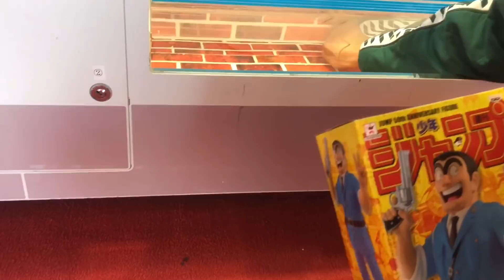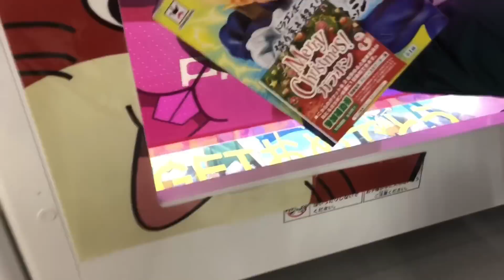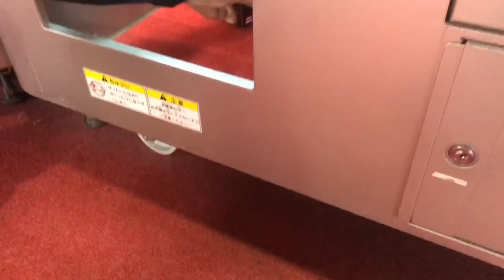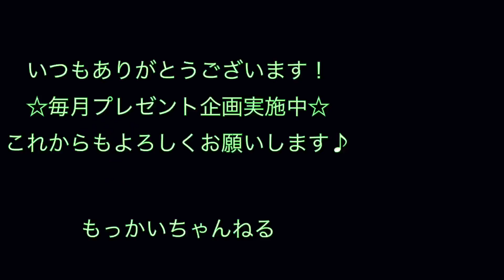正攻法で取ってたらまさかの土台破壊！店員がガチでキレる！？【UFOキャッチャー・裏ワザ・設定ミス】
2017年最後に見せます土台破壊！
副管理人は関西人のヤンキーなので時々喧嘩するのではないかとヒヤヒヤします（笑）

Twitterの方もよろしくお願いします。
Instagramもやっております。

ディスプレイ取りなど店員降参シリーズ16連発！！！【裏ワザ・設定ミス・ディスプレイ崩し】UFOキャッチャー
ゲーセンで実践的に使えるワザ・取り方・コツ！15連発メドレー【UFOキャッチャー・取り方・コツ・方法】1000人突破記念動画
UFOキャッチャー完全攻略！誰でも確実に取れる技！お菓子・ぬいぐるみ・フィギュア編22連発メドレー【UFOキャッチャー・取り方・コツ・方法】4000人突破記念動画
ついに発見⁉︎トライポッドの攻略法を検証してみた！【UFOキャッチャー・確率機・攻略動画】
買うより得する！チョコボール33個乱獲！チョコボールに当たりはいくつ入っているかも検証！【UFOキャッチャー・乱獲・検証】

超強力アームパワーでミニオン救出しちゃうゾ！【UFOキャッチャー・末広がり】
高級チョコまとめて20枚取ったら得する⁉︎(UFOキャッチャー・スイートランド・攻略)
ゲームセンターの店員がまさかの行動に！実戦で役に立つハイエナ技6連発メドレー 【UFOキャッチャー・攻略】
正攻法で取ってたらまさかの土台破壊！店員がガチでキレるww 【UFOキャッチャー・裏ワザ・設定ミス】
1kgの景品を取ってみた！視聴者参加型企画［前編］【UFOキャッチャー・1000g】
確率に頼らず確率機でクッションを取ってみたw 視聴者参加型企画［後編］【UFOキャッチャー・裏ワザ・実力機】
景品が3DSゲームソフトのクレーンゲームをやってみた！もちろん景品はプレゼントします！〜顔出し企画第一弾〜【UFOキャッチャー・攻略・プレゼント】
【爆笑】新企画！オネエとゲーセン行ってきた#1 【UFOキャッチャー・実践動画・爆笑】
超カンタン！ぷにぷにスクイーズを全部取ってみた！【UFOキャッチャー・スクイーズ・攻略】
GODIVAを乱獲しようとしたら店員が・・・ww【UFOキャッチャー・バレンタイン特集・乱獲】